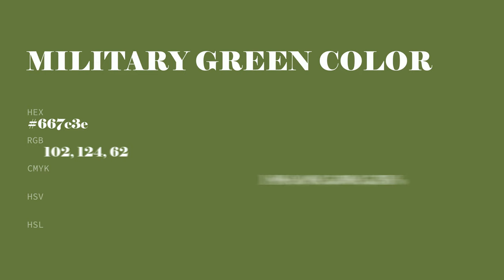Military Green color 667c3e hex color - Green color - Cool color 667c3e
What color is Military Green ? 667c3e hex color - Green color - Cool color 667c3e

Hex 667c3e Color Code is also known as Military Green color.